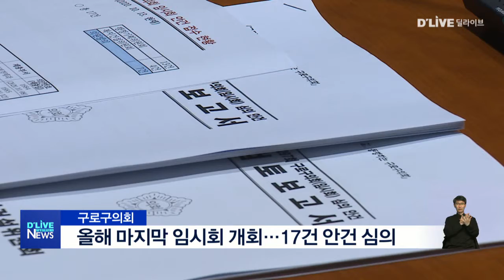[구로] 구로구의회 올해 마지막 임시회 개회…17건 안건 심의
올해 구로구의회 마지막 임시회가
지난 21일 개회를 시작으로
8일간의 일정에 들어갔습니다.

이번 임시회에서는
재난과 같은 긴급상황에 필요한 노동자와
감정노동 종사자를 보호하는 안을 비롯해,

총 17건의 안건이 상정됐습니다.

각 상임위원회에서는
상정된 안건을 심의하고,

집행부로부터 오는 27일까지
내년도 주요업무계획을
보고받을 예정입니다.

오는 28일에 열리는 제2차 본회의에서는
상정된 안건의 최종 심의가 진행됩니다.